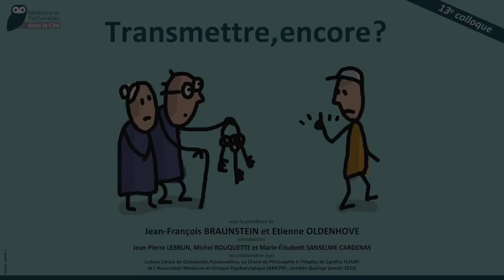En 2023, comment décider de ce que l'on doit transmettre ?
Colloque "Transmettre ? Encore ?"
Le 05/10/23 à Clermont-Ferrand.

Intervention : Bruno Falissard